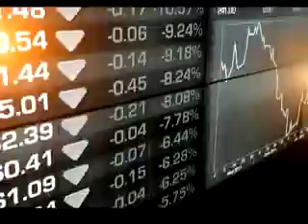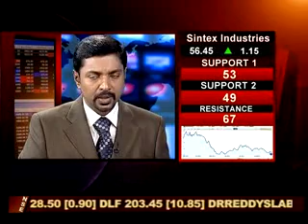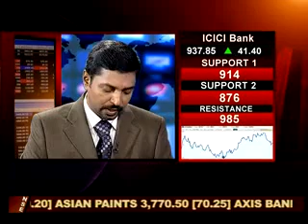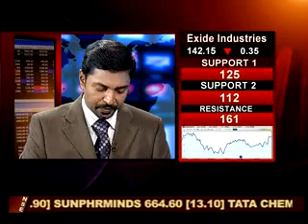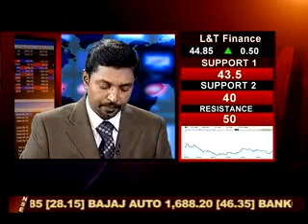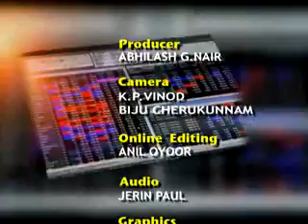Market Watch 08 Sept 2012